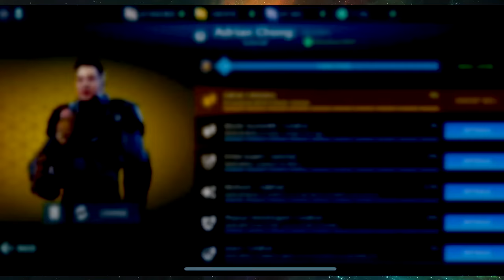Dark Knight Super Soldier Galahad With ALL Upgrades - Duo Galahads - Upgraded Camelot Brawlers | WR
The Galahad returns. I've used the Galahad with pilot skills right when the Pilots were released... But I haven't used all the pilot skills and it makes a big difference. Faster, more durable, more shield durability, more damage. Every part of the Galahad is upgraded. I used a couple different builds here with 2 Galahads but only one of them was maxed out with pilot skills. I like the cryo weapons best but some of the other builds were descent. Enjoy

wsc55